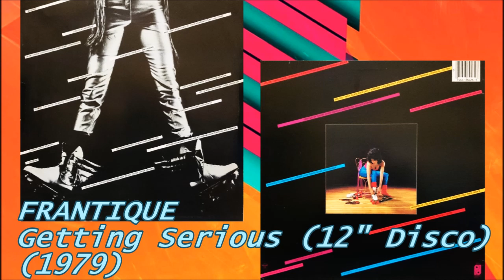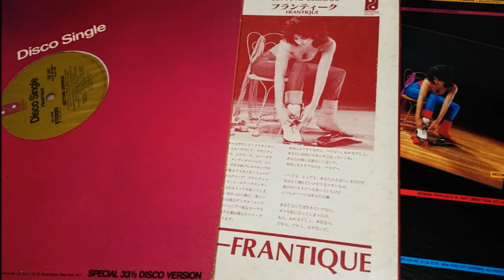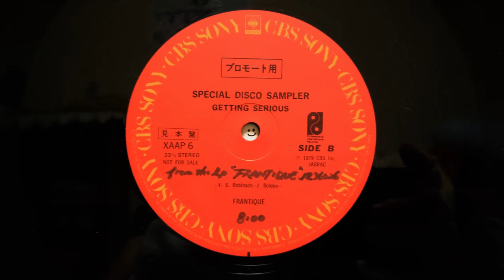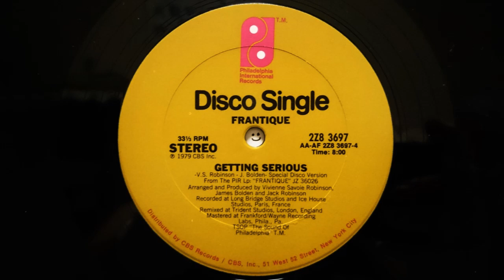FRANTIQUE - Getting Serious (12") (1979) Disco *James Bolden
"Getting Serious/恋はシリアス"
12" "Don't Drop My Love (Anita Ward)/Getting Serious (Frantique)" XAAP-6 CBS/SONY (1979) Japan
12" "Strut Your Funky Stuff/Getting Serious" 2Z8 3697  Philadelphia International (1979) US
LP "Frantique" JZ 36026 Philadelphia International (1979) US
Producer, Arranged By Vivienne Savoie Robinson, Jack Robinson & James Bolden
Written By Vivienne Savoie Robinson & James Bolden